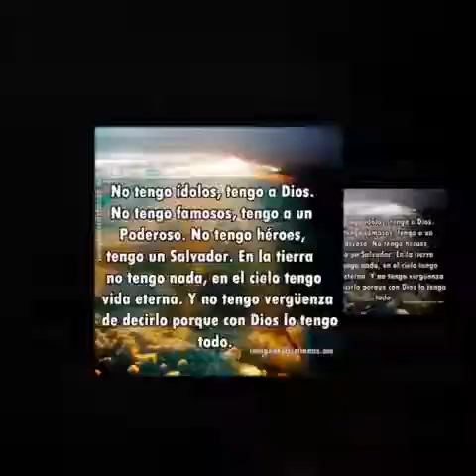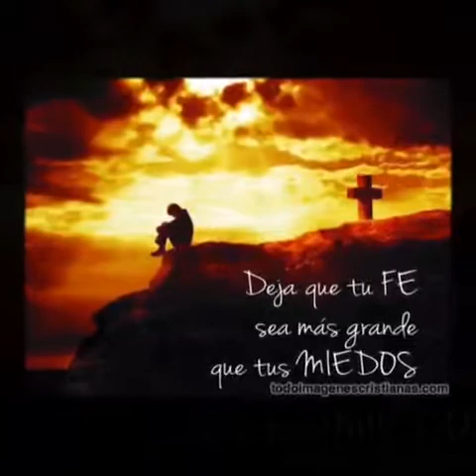Jonathan anariba coros mix 2018